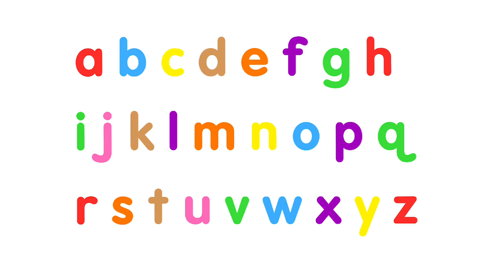Starfall Letters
But I Actually Made The Starfall Letters For 2 Days